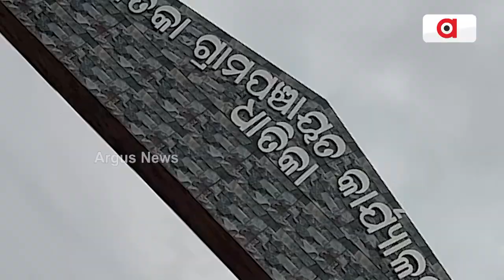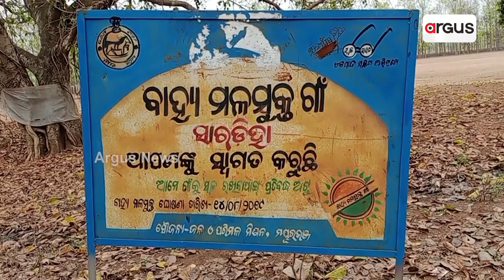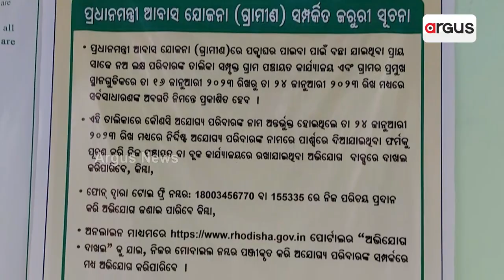Awas Yojana Inaccesible To Mayurbhanj Tribals